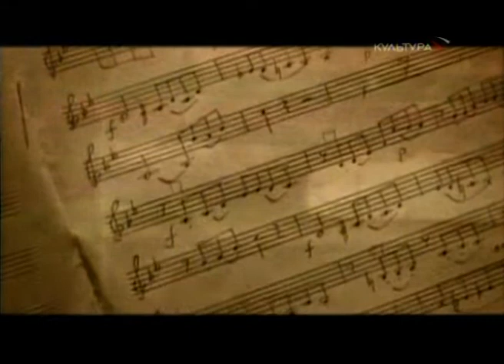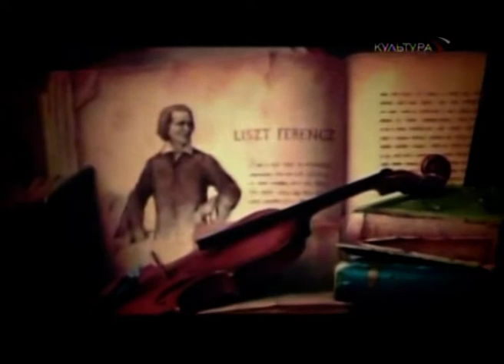Ф. ЛИСТ \ FRANZ LISZT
Проект Энциклопедия / Encyclopedia channel
Коллекция небольших фильмов об исторических событиях и всемирно известных личностях: художниках и писателях, композиторах и учёных, путешественниках и философах, архитекторах и правителях, просветителях и реформаторах.
В 7 минут эфирного времени создатели сериала постарались уместить рассказ о тех, без кого сегодня нельзя представить цивилизацию.
ФЕРЕНЦ ЛИСТ (1811–1886) — выдающийся Венгерский пианист, композитор, дирижёр, публицист.
Вошёл в историю как один из ярких представителей музыкального романтизма.
Ференц Лист, биография которого стала примером небывалой работоспособности, оставил после себя богатое музыкальное наследие — около 1200 сочинений. Огромный вклад внёс в фортепианное искусство и был первым, кто выступал на длительных сольных концертах, играя на фортепиано.